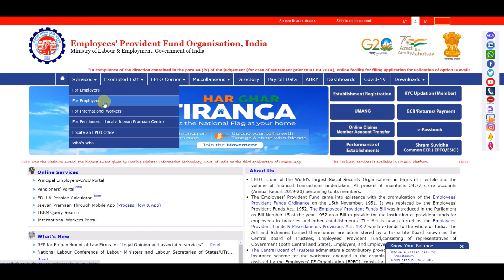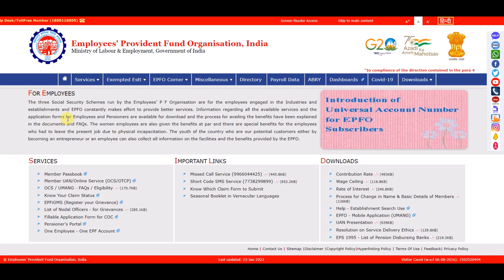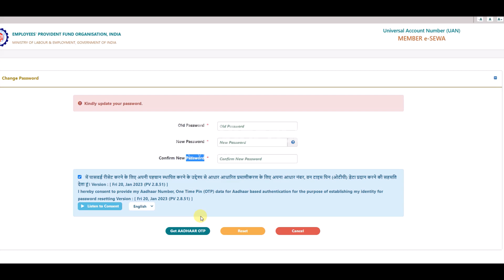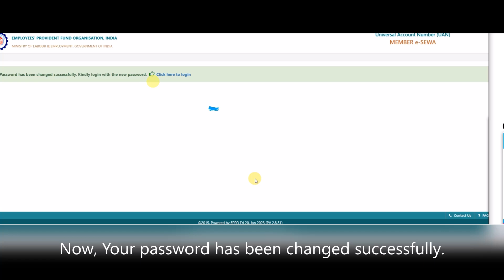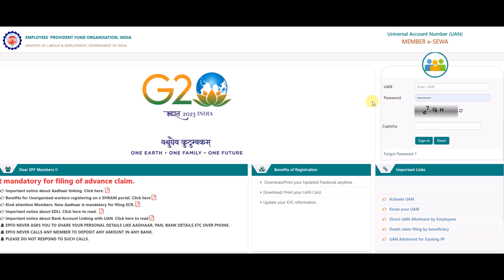Your password is expired.to change your password please visit member portal | Update EPFO password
EPFO UPDATE || your password is expired. to change your password please visit the member portal || How can I change my EPF portal password?
नमस्कार दोस्तों आज की वीडियो में मैंने बताया है की अगर आप लोगो  अपने EPF Passbook पोर्टल में लॉगिन करने पर ये Error आ रहा है "Your password is expired.to change your password please visit member portal" तो इसके पीछे क्या कारन है और इसको कैसे फिक्स किया जा सकता है।

My friends, in today's video I explain what is the reason behind this error and how it can be fixed if you are getting this error while logging into your EPF Passbook portal "Your password is expired. To change your password please visit member portal".

Steps to Change the Password:
(UAN Login page).
Step 2: On the next page, enter the UAN ID, Current Password, and Captcha & click on Submit.
Step 3: Along with the Current Password Please Enter the new password twice in the new and confirm password, then click on Submit.